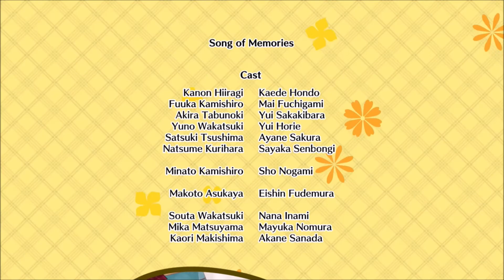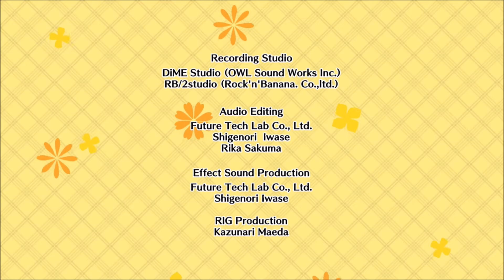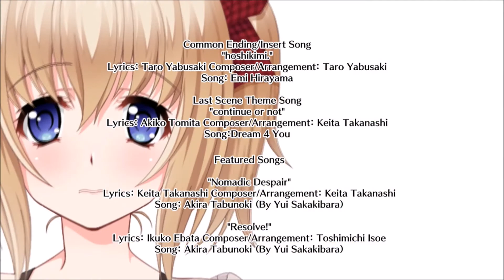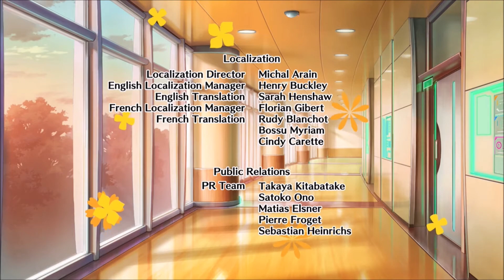31. Song of Memories PS4 / Natsume Kurihara Pandemic Route Part 6 / True Ending / Final Bosses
Natsume's finale. Main guy raids the hospital to put a stop to the virus. Four girls left!